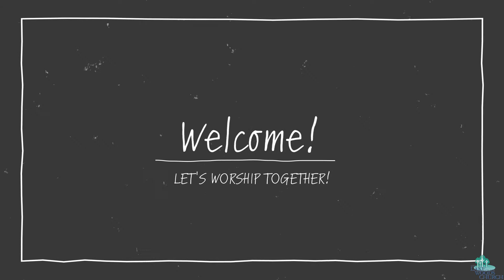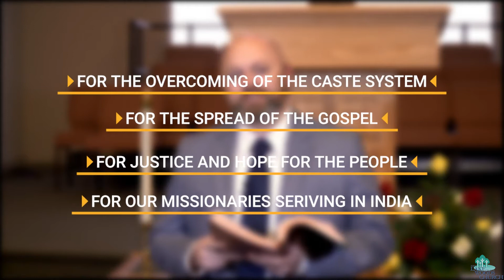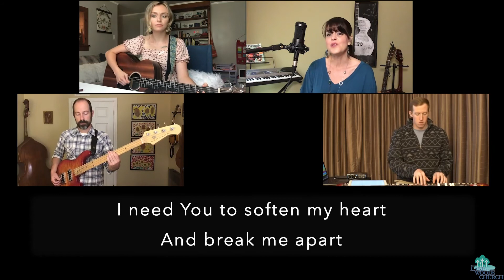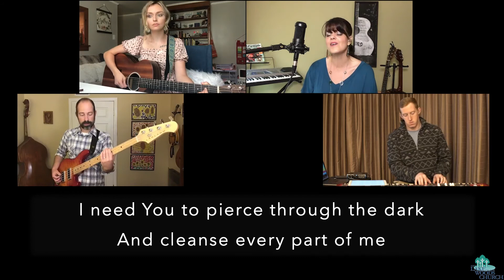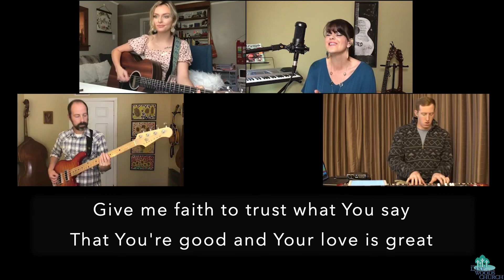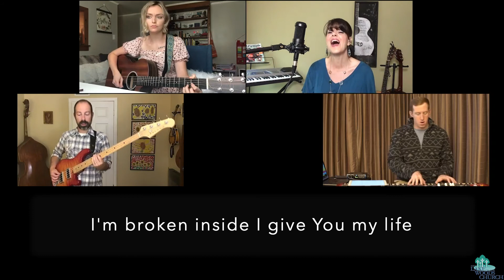Believe and Live - February 28th, 2021 Worship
Welcome! We're so glad you could join us for worship this week. There's a lot going in the life of the church, so be sure to head over to stay up to date!
New? Looking for a place to call home? Trying to find a new opportunity to serve in? We'd love to meet you and find out more about how we can help you grow in faith in community, be sure to fill out a Connection Card:
Dr. Howe's Lent teaching are now available, on both our website and YouTube channel. This is your chance to catch up before the next session is released!
You can support this ministry, and the many ministries of Lake of the Woods Church, by going